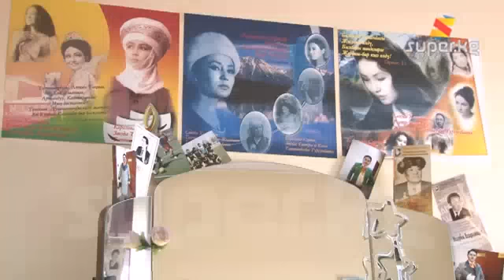Ата жолун жолдоп, өнөр жүгүн артынган уулдар